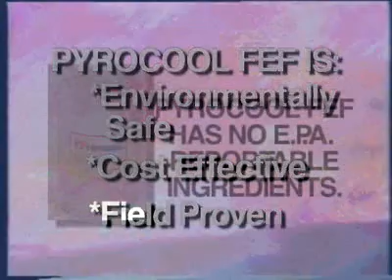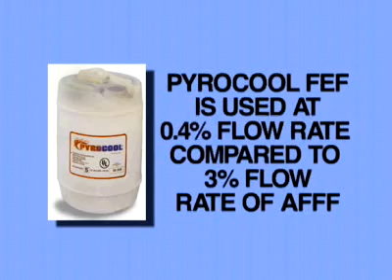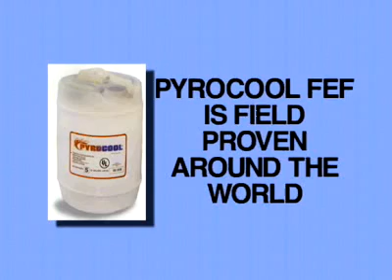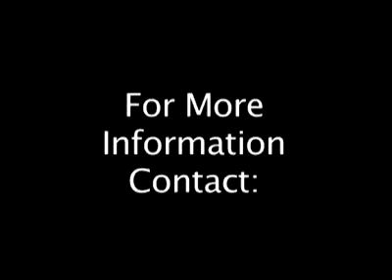Pyrocool FEF-Montgomery County Demo -Jack Dabney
Fire Suppression on Different materials, Fuel, Coal, Oils , Autos.. Environmentally Safe